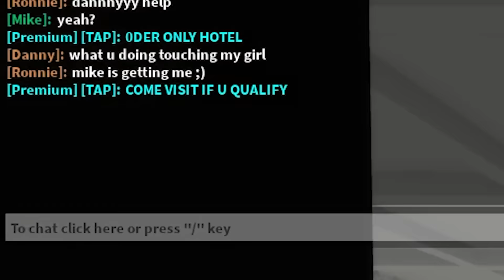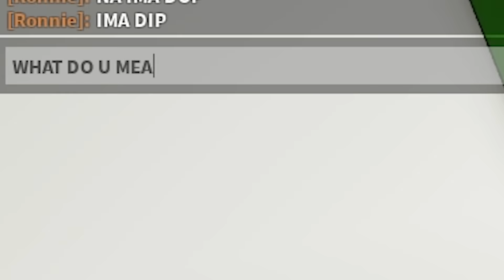I Opened an ODER ONLY HOTEL to Catch ONLINE DATERS.. (Brookhaven RP)